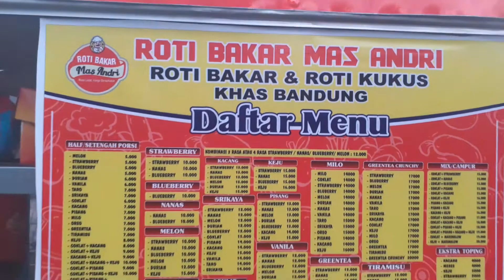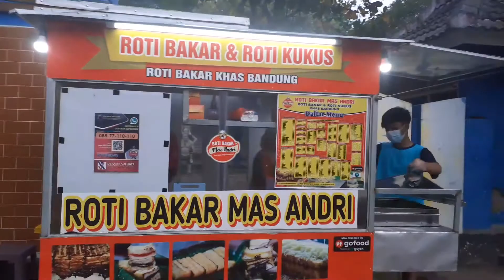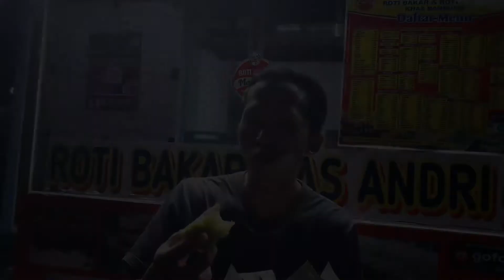WOW Harga 5RB!! Roti Kukus Mas Andri Depan Kolam Renang Kartika Sragen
Hallo semuanya, kali ini mysterono kulineran di sragen kota, ada kuliner roti kukus langsung jadi . Roti bakar Mas Andri juga melayani roti kukus, untuk harga mulai dari 5.000,-

Lokasi :
Depan Kolam Renang Kartika
Kroyo,  Kec. Karangmalang, Kab. Sragen, Jawa Tengah
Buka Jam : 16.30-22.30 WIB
Harga Mulai dari 5.000,-
Supaya saya bisa terus semangat dalam membuat konten video yang bermanfaat untuk anda.

Camera Cam :
Samsung M30